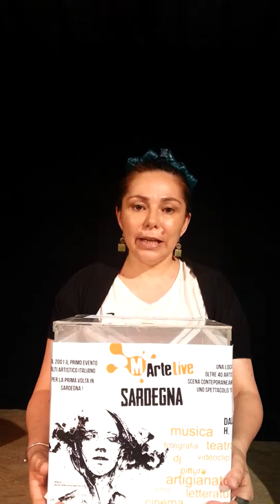Nina Zedda (L'Aquilone di Viviana)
Nina Zedda parla di MArteLive